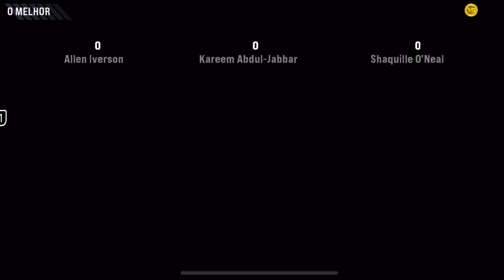NBA 2K23 "THE GREATEST" ARCADE EDITION - DOMINANDO O NOVO MODO COM O ALLEN IVERSON!!!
SE-INSCREVA E CLIQUE NO GOSTEI PARA MAIS VÍDEOS NO CANAL DE NBA 2K23 MYCAREER ARCADE EDITION!!!